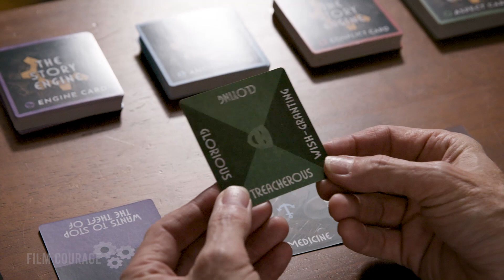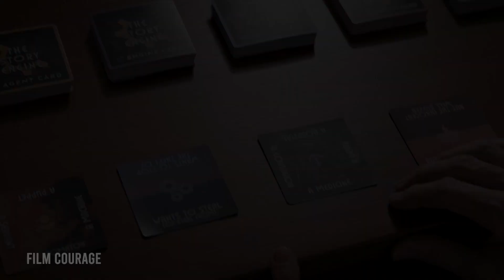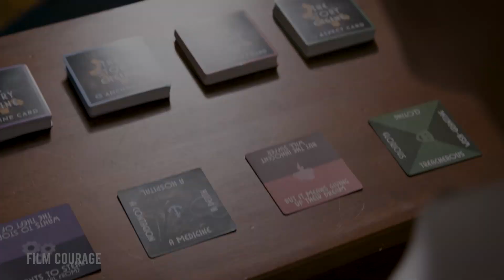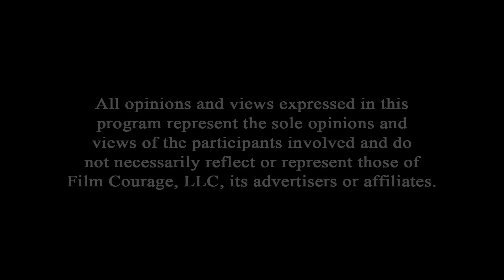How To Develop A Story From A Few Words - Jeff Kitchen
FREE CLASS ON REVERSE CAUSE AND EFFECT WITH JEFF KITCHEN

AUDIO